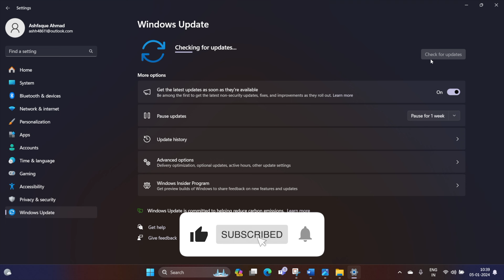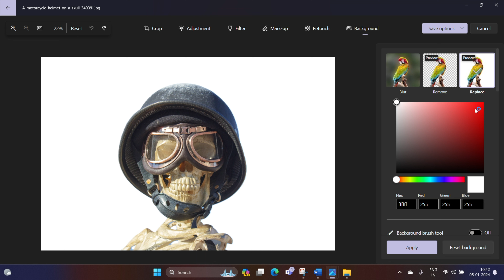Big update PHOTOS app in Windows11 23H2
The Photos app's Windows 11 2023 Update (23H2) now includes an AI-powered "Background Blur" feature. This functionality analyses an image to identify the primary object and blurs the background, similar to the portrait mode found in most smartphone cameras. When editing an image, the user can access the "Background Blur" option via the toolbar.